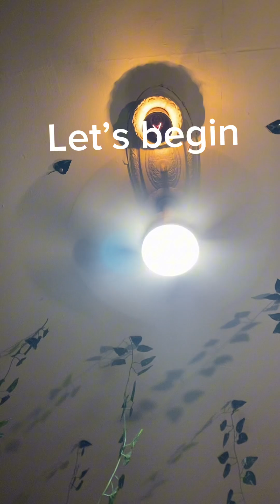National ceiling, fan day tour